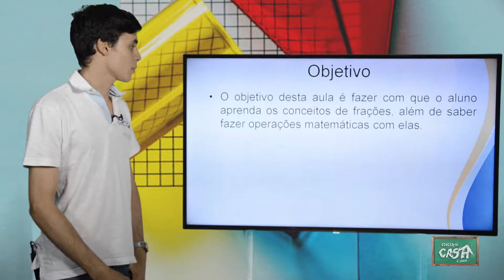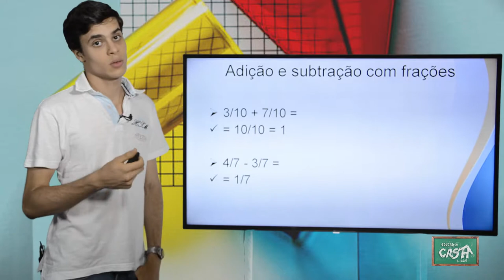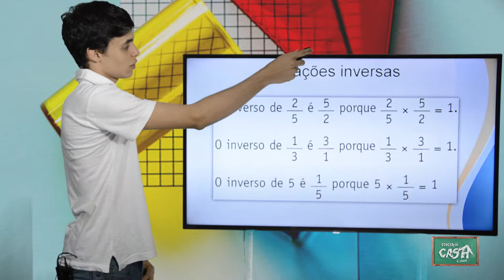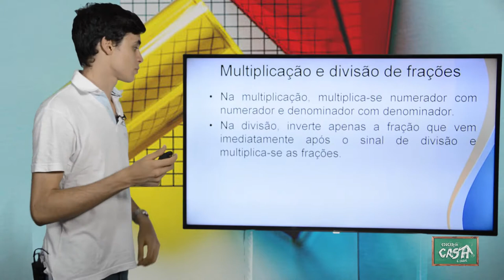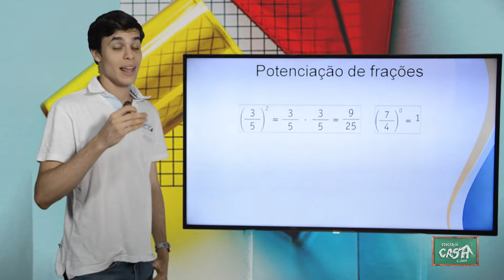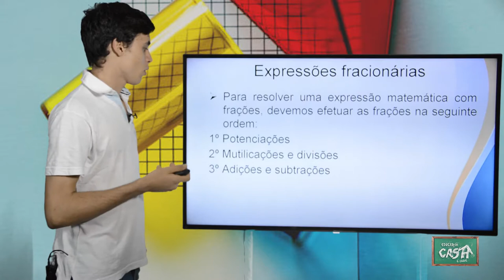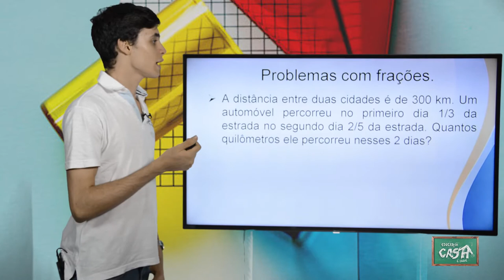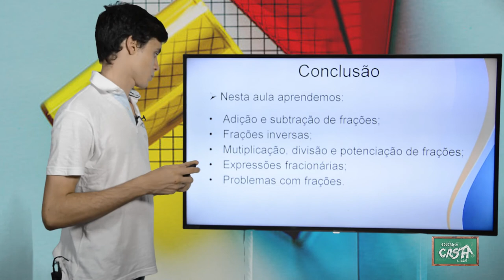6º ANO - III TRIMESTRE - MATEMÁTICA - AULA 2 - FRAÇÕES 2